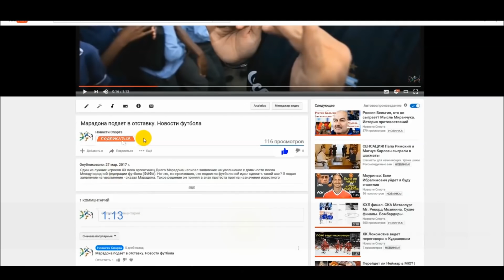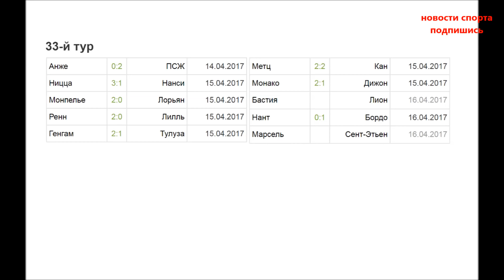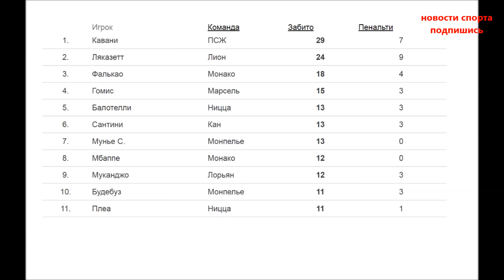Чемпионат Франции по футболу. Лига 1 Франция. Лион и фанаты. 33 тур турнирная таблица и результаты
Также, лидеры синхронно берут очки в чемпионате Франции, очень интересный получается французский чемпионат, после того как посмотрим турнирную таблицу сами поймете по чему.
Пари с жер на выезде разобр с анже 0-2, дубль ди мари
6 победа в подряд в чемпионате Франции для парижского клуба
Ещё один из претендентов на чемпионство Ницца также с разницей в  2 мяча обыграла Нанси 3-1.
3 победа в подряд для Ниццы, за клуб забивали Ле Биань, и дважды Сери.
Монп обыграл аутсайдера Лорьян 2-0
Ренн с таким же счетом обыграл Лилль , лилль проигрывает второй тур, а Ренн выигр последний раз в 27 туре.
В поединке соседей по турнирной таблице Генгам обыгрывает Тулузу 2-1
После 3 проигранных туров КАН сыграл в ничью с Метцом 2-2
Представитель Франции в Лиге Чемпионов, а по совместительству лидер чемпионата Франции Монако добыло очередные свои три очка, обыграл аутсайдера Дижон 2-1, проигрывая по ходу матча Монако усилиями Дирар на 70 минуте и Фалькао на 81 принесли победу монегаскам. Подробнее о Лиге Чемпионов в котором играло Монако смотрите в Ролике ссылка в верхнем углу канала.
Нант уступил на своем поле  бордо 0-1
И матч Бастия Лион, перенес,
И завершает тур поздним вечером Марсель и Сент этьен.
В 34 туре центральный матч тура в Лионе, местный клуб играет с Монако.